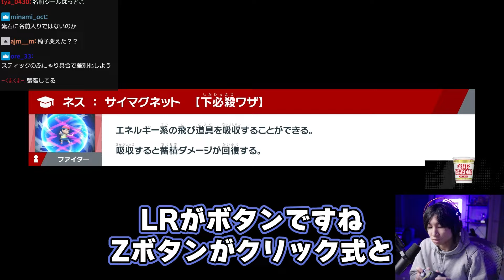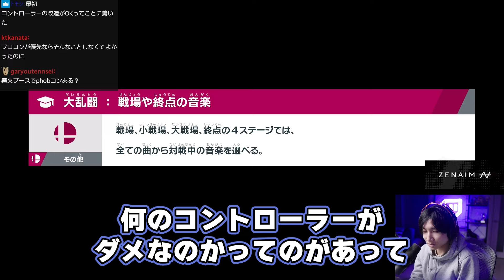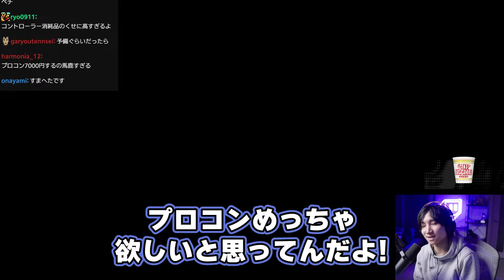Phobコンを使える理由は"○○機能"の有無？大会のコントローラー事情を話すがくと【スマブラSP】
がくと 過去動画
[コメント付き]マイスターGのネスamiiboが大会で無双してしまう[スマブラSP]
リスナーからネスの新しいテクニックを募集した結果・・・【スマブラSP】

がくと について
ネス使いのスマブラプレイヤー、がくとです。スマブラやその他のゲームを配信投稿してます。

エンディングのＢＧＭはこちら↓　野良猫は宇宙を目指した